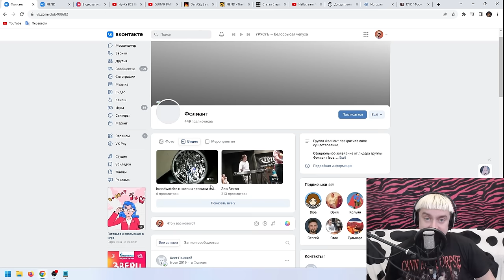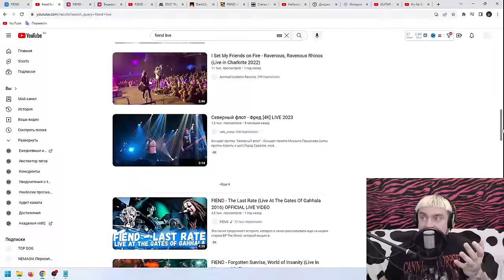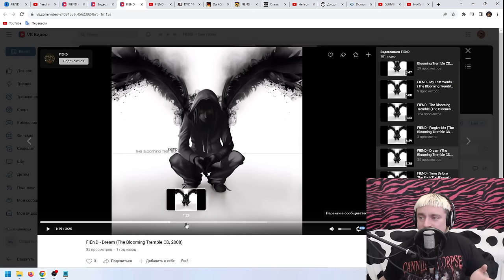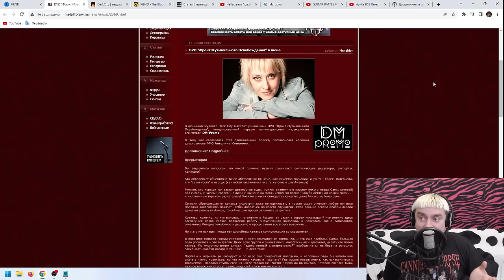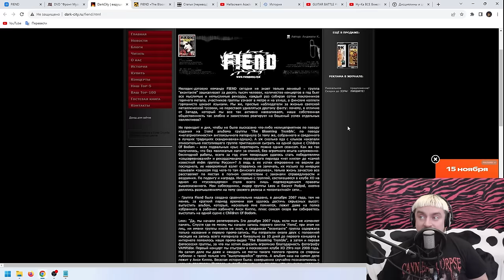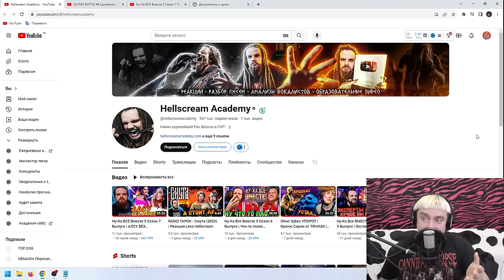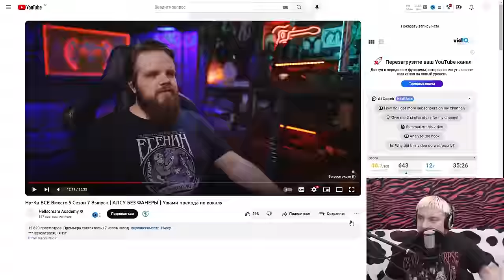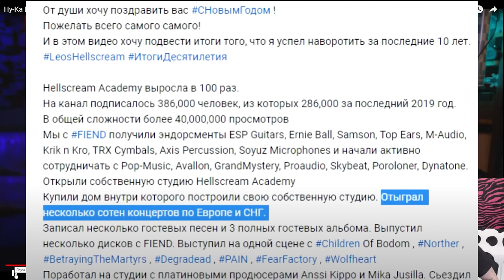Leos Hellscream - гниль, понты и жадность